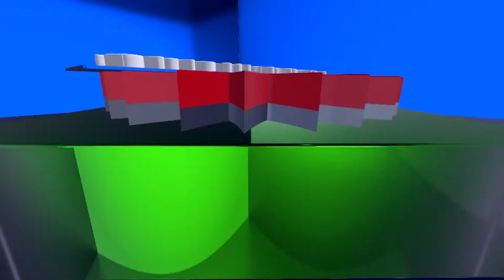চ্যানেল কর্ণফুলীর নিয়মিত অনুষ্ঠান "জনতার কথা বলে"।